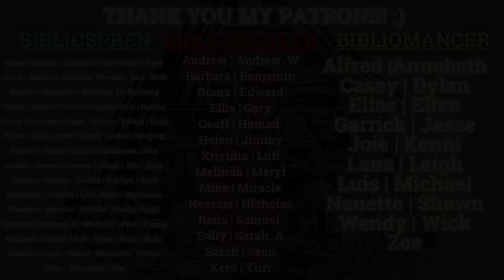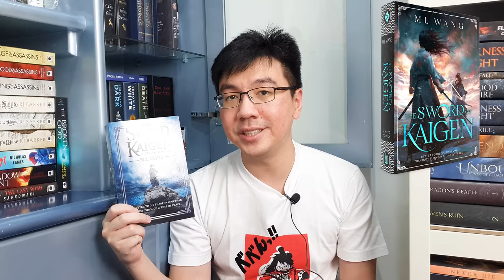I Read 110 Standalone Books And These Are My Top 15! (As of 2022)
Hi, everyone! It has been two years since I posted my top 10 favorite standalone books of all time video. As I promised, I'd love to update this list once every two years. So here it is, and I'll add more a few more favorites this time, the top 15 (out of 110) standalone books that I've read as of 2022. There will be honorable mentions and the main list in the video.

Honorable mentions: A favorite standalone book, mostly the first book, in a series of standalone novels with a standalone sequel published already.

The main top 15 list consists of my favorite one-off standalone novels OR a one-off standalone spin-off/prequel to the main series. At the time of posting this video, there are no direct sequels to these books either planned or published yet.

Why all these rules? Because if I start including every favorite fantasy book that WORKS as a standalone novel, well, this list will increase substantially. Because books like, for example, Mistborn, The Lies of Locke Lamora, and The Ember Blade are all the first volume (that worked as a standalone novel) in their respective main series.

Anyway, sorry for the long description. I hope the video is beneficial to you. Let me know your thoughts on these books, and let me know what's your favorite standalone books of all time!

0:00 Intro & Rules
1:25 Honorable Mentions
3:52 Top 15 Starts
4:42 15-11
9:35 10-6
13:27 5-1
20:05 Closing

I've done a full spoiler-free review for all the books mentioned:
-The Paper Menagerie by Ken Liu. (Don't blame me if you cry.)
-The Sword of Kaigen: A Theonite War Story by M.L. Wang

Booktuber mentioned: @ebnovels
Thumbnail Background art by Donato Giancola